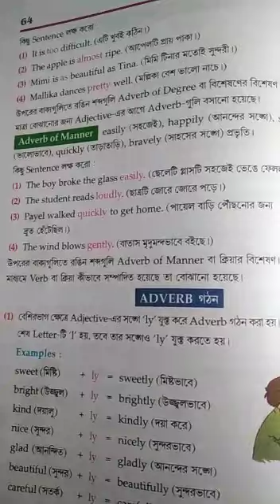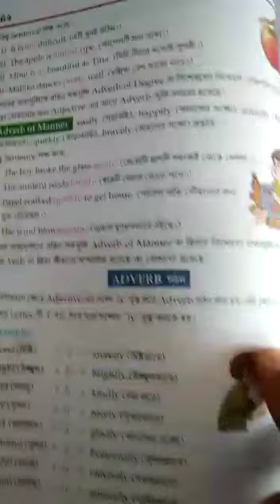Class IV English Grammar class 2023(P-62)part-3